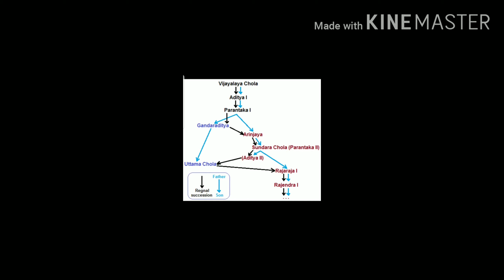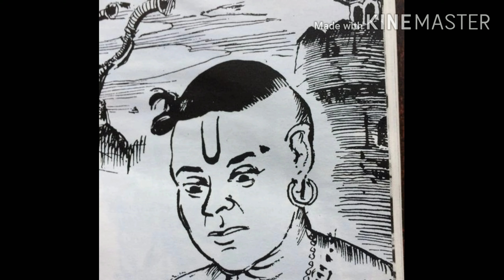பொன்னியின் செல்வன் -Episode 07 பாகம் 1#HeeraDepikka| Ponniyin Selvan story in Tamil| RajaRaja Cholan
வணக்கம்,

பொன்னியின்செல்வன் எழுத்தாளர் கல்கியின் சரித்திரக் காப்பியம். இது  ராஜராஜசோழனை வைத்து இயற்றிய கற்பனை காப்பியம். மணிரத்னம் இதை படமாக எடுத்து வருகிறார்.
 சின்ன சின்ன பகுதிகளாக இந்த channelல கேட்கலாம். பாகம் 1 - புது வெள்ளம். இந்த பகுதி ல வந்தியத்தேவன் தஞ்சை நோக்கி செல்லும் போது நடக்கும் சுவாரசியமான சம்பவங்கள்.